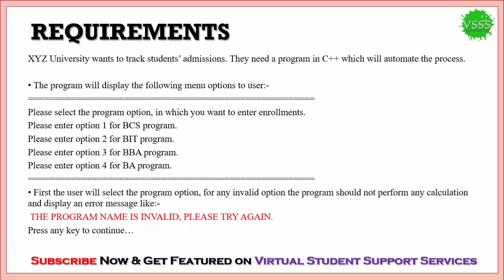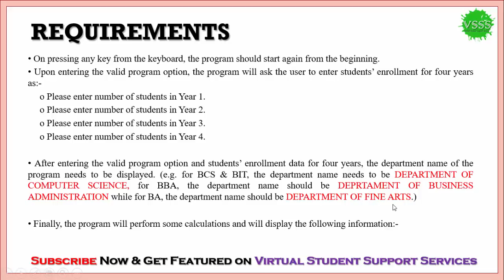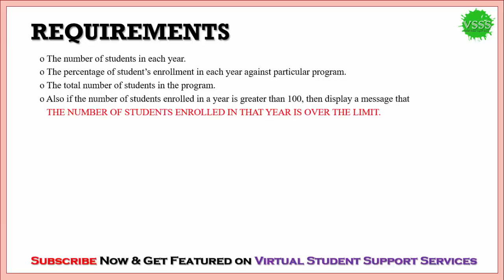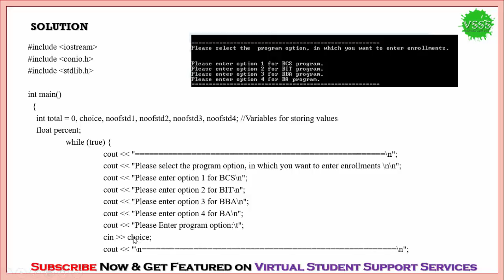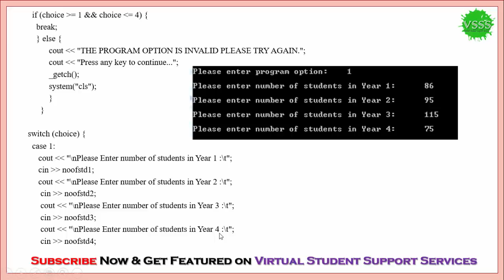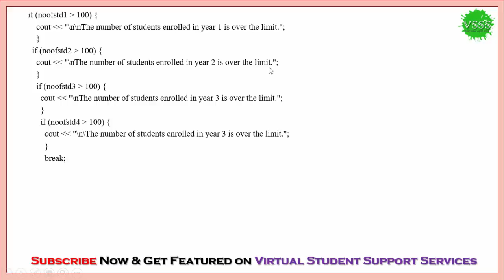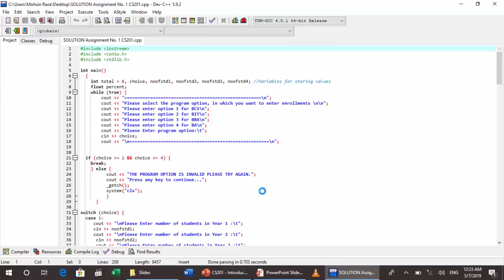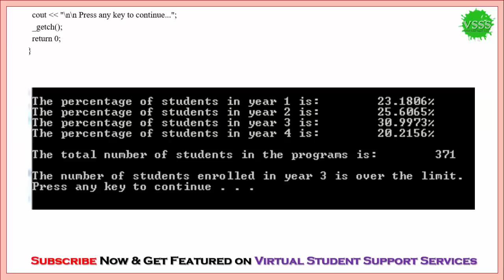SOLUTION Assignment No. 1 (CS201 - Introduction to Programming) Spring 2019